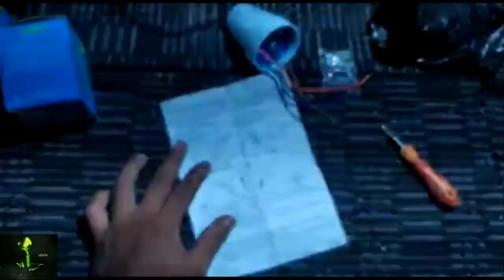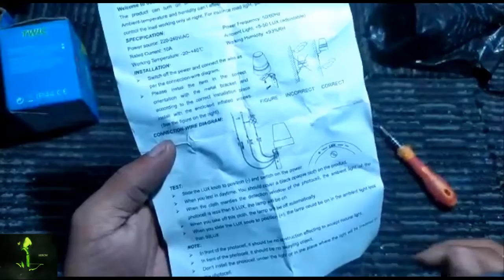Install automatic light sensor switch in Sinhala |Automatic on street night light | photocell sensor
Photo Control Photocell Light Sensor Detector Switch.

To turn On / Off the light in day and night without manual operation
Do not install the control unit in a darker/shaded place in daytime or a place directly under / near lights.
The light sensor switch can turn on light automatically at night. For instance road light, garden light etc.

මේ වීඩියෝවෙන් කියලා දෙනවා light sensor switch එකක් සවිකරගන්නෙ කොහොමද කියන එක ගැන.
මේ විදිහට ඔයාගෙ නිවසෙත් මිදුලේ, ගෙවත්තේ එහෙමත් නැතිනම් පාරේ තියන ලයිට් එක මෙහෙම ඔටෝ ඔන් වෙන්න හදාගන්න පුලුවන්.